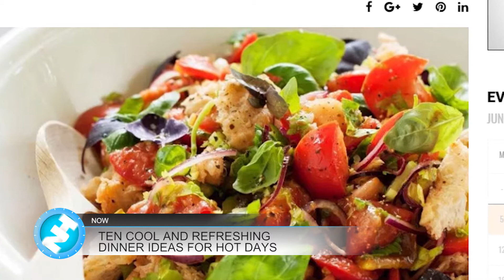06-05-17 Naples Herald Morning Report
This is the June 5th Morning Report. This morning, we'll tell you about some delicious summer recipes, Toyota's newest projects and more...